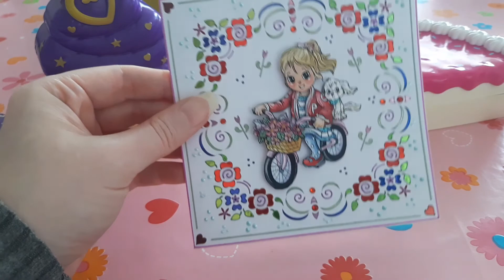sweet surprise set modern Polly Pockets 2018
In this video I show the birthday cake the doughnut and the cupcake. Which is your favourite? Do you like them?